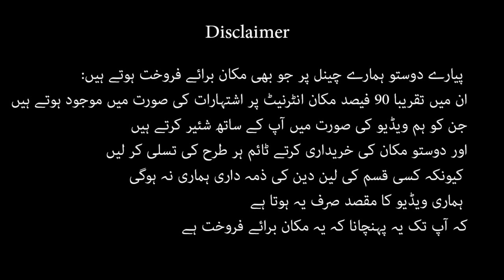6 Marla double story house for sale in Damyal Road Gulshan e Iqbal Rawalpindi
6 Marla double story house for sale in Damyal Road Gulshan e Iqbal Rawalpindi

6 marla double story house for sale in airport housing society rawalpindi